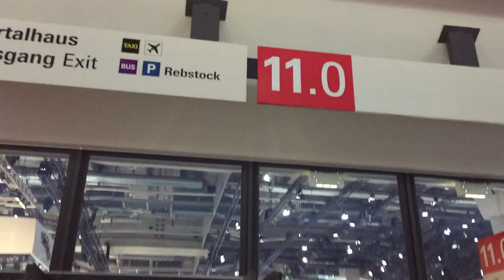IAA 2019? | What is the Future of Motor Shows?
Bonus video! How motor shows  are going to look like in the future? Everything has to change? I brought up some questions after visiting this year IAA Frankfurt Motor Show.